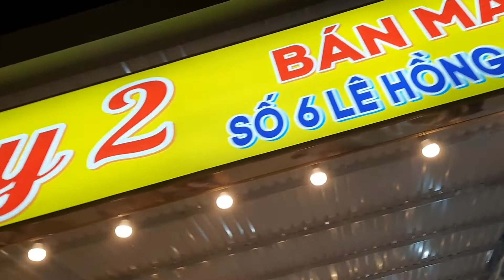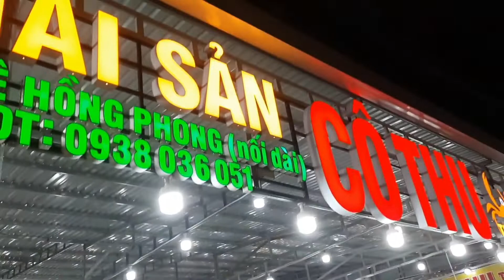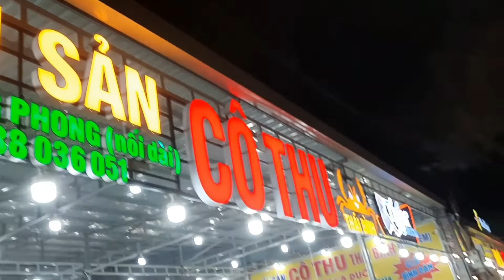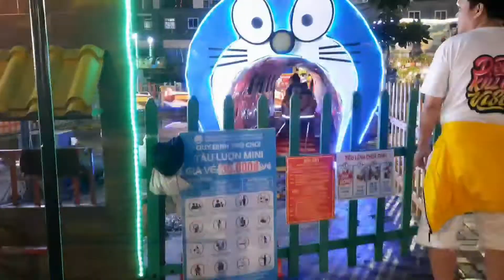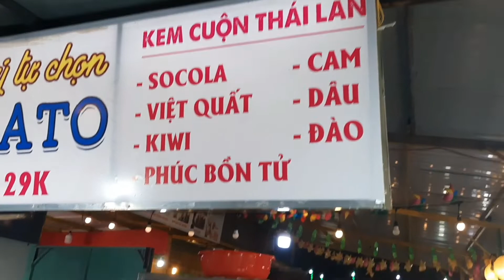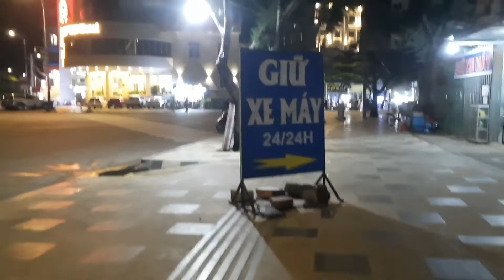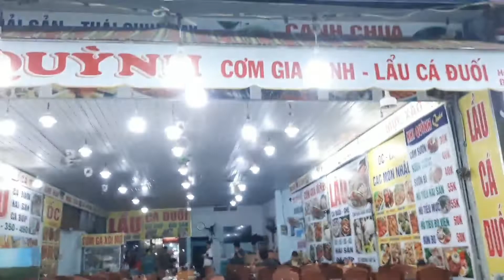Du lịch Vũng Tàu - dạo phố đêm hết hồn với con đường toàn quán hải sản - quán lẩu cá đuối #393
ngannguyentv#âmthưcvungtau#quanhaisanngonvungtau## Chào mừng các bạn đến với kênh ẩm thực, và cuộc sống hàng ngày của mình nhé ,các bạn nhớ đăng ký để không bỏ lỡ video mới nhe .Rất chân thành cảm ơn cô bác và các bạn .Chúc cả nhà buổi tối vui vẽ. Nhớ đón xem tập tiếp theo của Ngân nha. & facebook: của Ngân Nguyễn đây ạ !! Mình kết bạn giao lưu với nhau nhé.